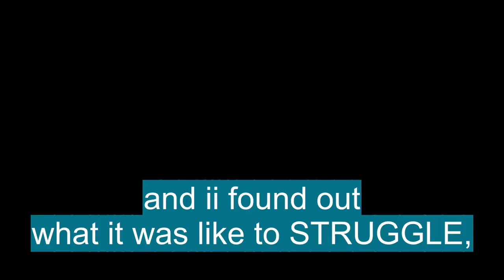Vocabulario en inglés basico: 'STRUGGLE'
En esta Clase de inglés aprenderemos la palabra STRUGGLE (dificil) con ejemplos de series de televisión

STRUGGLE significa:

- To contend with an adversary or opposing force.
- To contend resolutely with a task, problem, etc.; strive: to struggle for existence.
- To advance with violent effort: to struggle through the snow.
- (of athletes and competitors) to be coping with inability to perform well or to win; contend with difficulty: After struggling for the whole month of June, he suddenly caught fire and raised his batting average 30 points.
- To bring, put, etc., by struggling: She struggled the heavy box into a corner.
- To make (one's way) with violent effort.
- The process or an act or instance of struggling.
- A war, fight, conflict, or contest of any kind.
- A task or goal requiring much effort to accomplish or achieve.
- (intr; usually foll by for or against; may take an infinitive)
- To exert strength, energy, and force; work or strive
- (intr)
- To move about strenuously so as to escape from something confining
- (intr)
- To contend, battle, or fight
- (intr)
- To go or progress with difficulty
- A laboured or strenuous exertion or effort
- A fight or battle
- The act of struggling
- The struggle Southern African
- The radical and armed opposition to apartheid, especially by the military wings of the ANC and the PAC

Let's see how 'STRUGGLE' is used in Advanced English vocabulary:

- to struggle for existence. : luchar por la existencia.
- to struggle through the snow. : para luchar a través de la nieve.
- After struggling for the whole month of June, he suddenly caught fire and raised his batting average 30 points. : Después de luchar durante todo el mes de junio, de repente se incendió y elevó su promedio de bateo en 30 puntos.
- She struggled the heavy box into a corner. : Luchó con la pesada caja contra una esquina.
- a hand-to-hand struggle. : una lucha cuerpo a cuerpo.

Para aprender es importante saber el vocabulario en inglés con promunciación, STRUGGLE se pronuncia ˈstrʌgəl en el IPA o [ struhg-uhl ]